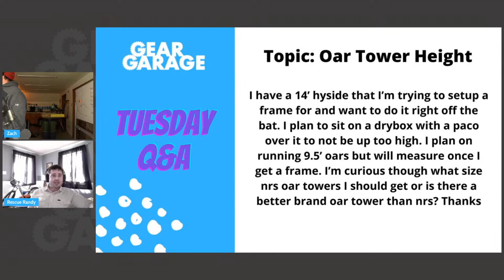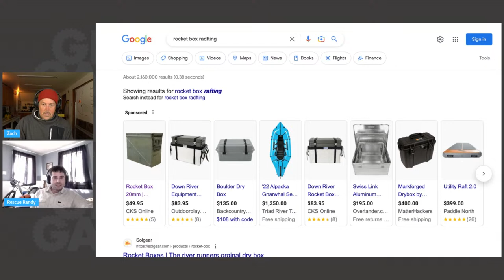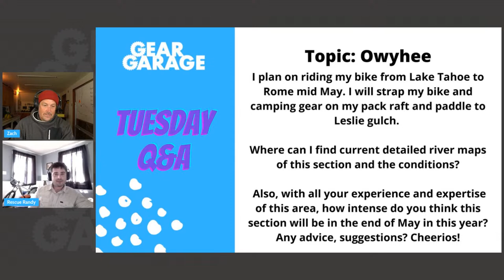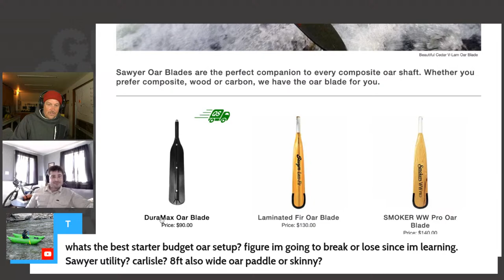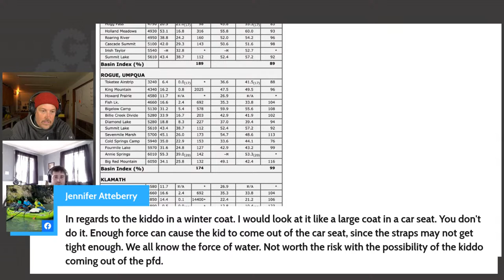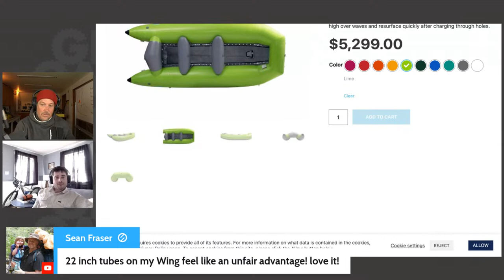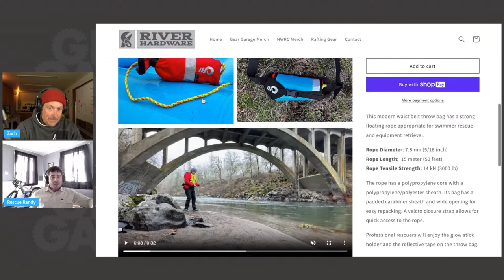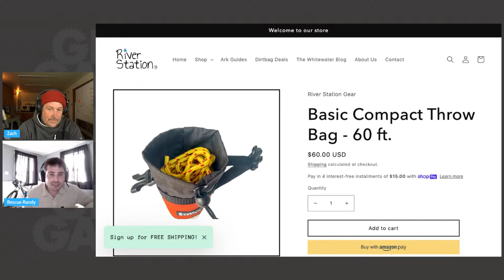Gear Garage Q & A Tuesday Show | April 11th, 2023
We are answering your questions live! Join us on Tuesdays at 2:00PM (PST) to have your questions heard.

If you have a question for a future show, ask it